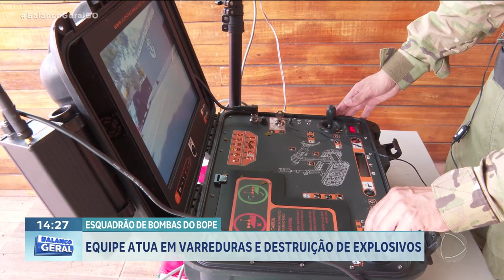ESQUADRÃO DE BOMBAS DO BOPE: EQUIPE ATUA EM VARREDURAS E DESTRUIÇÃO DE EXPLOSIVOS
A GENTE VAI CONHECER AGORA UM POUCO DO TRABALHO DO "ESQUADRÃO DE BOMBAS" DO "BOPE" O "BATALHÃO DE OPERAÇÕES ESPECIAIS DA POLÍCIA MILITAR". A MISSÃO DO GRUPO, CRIADO EM 2008, É PROTEGER OS GOIANOS, COM AÇÕES ENVOLVENDO DESDE VARREDURAS EM GRANDES EVENTOS, ATÉ A REMOÇÃO E DESTRUIÇÃO DE EXPLOSIVOS.